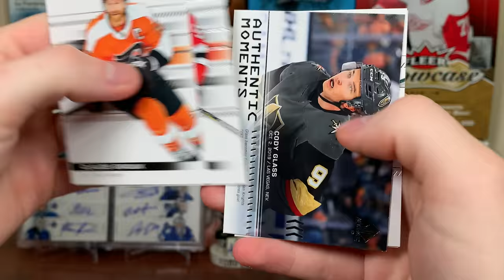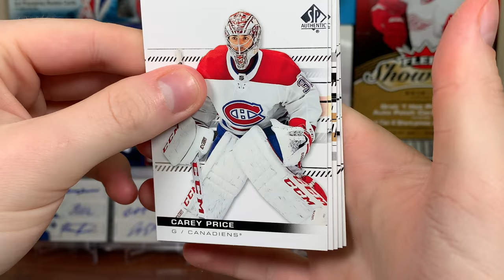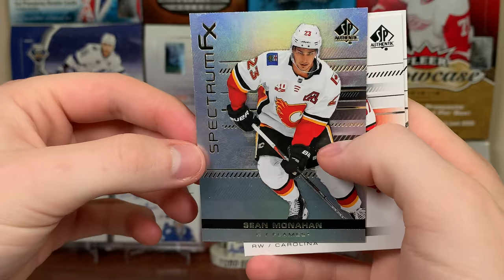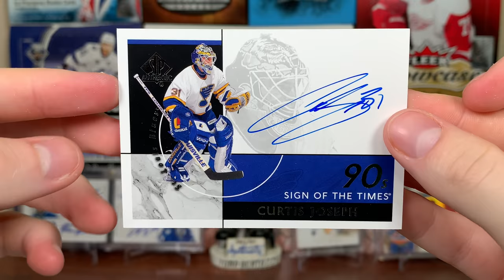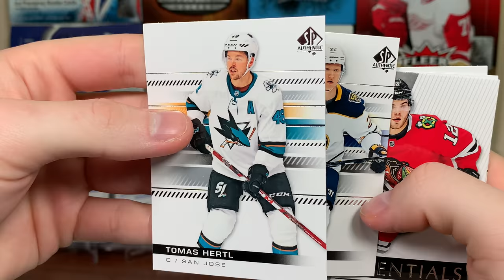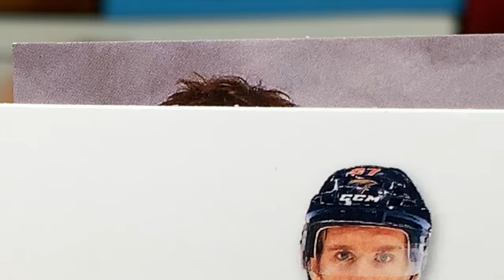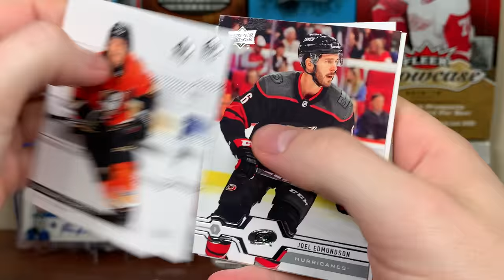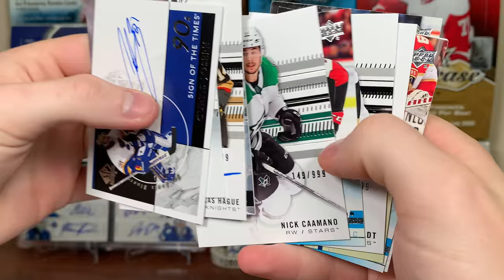this broke me. - 19/20 SP Authentic Hockey Master Case Break Part 6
Part 6 of the master is here.

zeeree
Canada